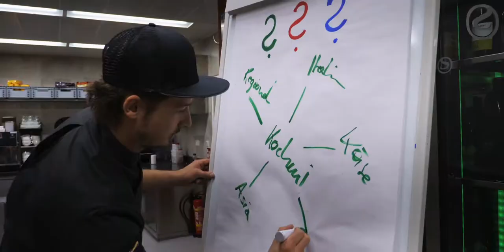STOCK BURGER Kreation im STOCK resort, Zillertal, Tirol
Burger gibt es viele, aber nur einen STOCK BURGER. Wir wollen unseren Gästen den besten Burger aller Zeiten liefern und so haben wir unsere Kitchen-Crew in der STOCK Kocherei auf einen Burger Workshop mit eigener Kreation eingeladen.

Unser bisheriger Burger war ja schon richtig gut, aber was Chefkoch Jan Vostrovsky und sein Team erschaffen haben, schlägt alles!